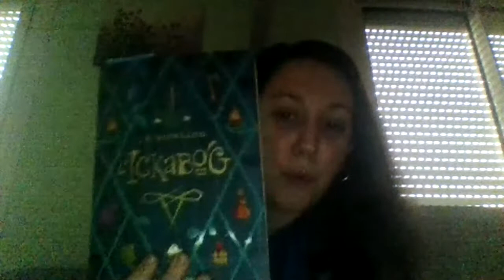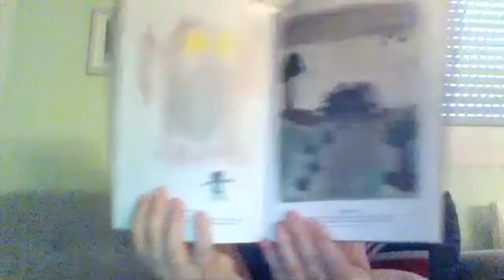Lecture "Ickabog" chapitres 10 & 11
"Ickabog" chaps 10 et 11 de J.K.Rowling